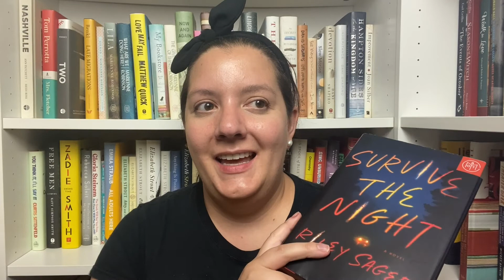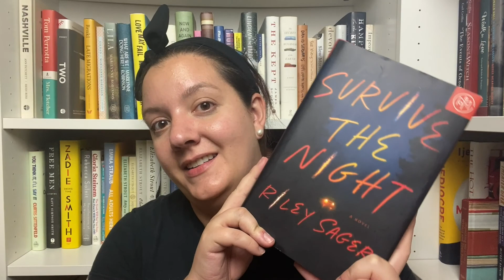Survive the Night!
Find me on my other social media platforms:
VOXER: @evansk